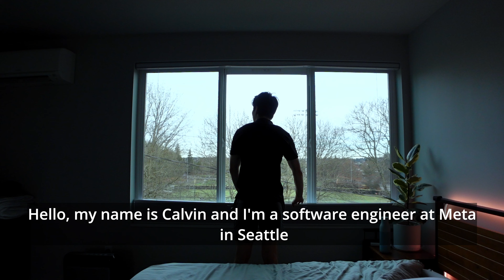EP04: Performance Reviews + Project Planning | Day in the Life of a Facebook/Meta Software Engineer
Welcome to my first vlog of 2023 (work vlog 3)!
In this video I talk about what it's like to work at Meta at the beginning of a new year as a software engineer. Topics discussed include annual performance reviews and project planning.

Konjac Jelly
Sparkling Water

[chapters]
0:00 Preview
0:06 Morning stuff
1:03 Intro
1:35 PSC
2:55 Graphene-X
3:35 Lunch
4:23 One pagers
5:30 Quick nap
5:34 Exercise
6:50 Dinner
7:04 Computer update
7:15 Gaming (Rogue Legacy 2)
8:36 Outro (Join my Discord! Link in socials section)

[about me]
I'm Calvin and I'm a Seattle-based software engineer working at Meta/Facebook (at the time of posting this video) . I share content content related to my life in tech (as a software engineer) and my hobbies/lifestyle.